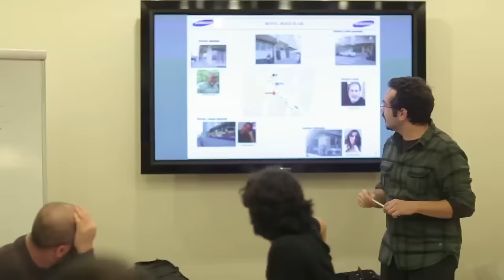Hearing Hands - Touching Ad By Samsung